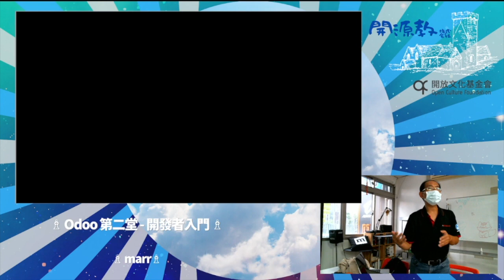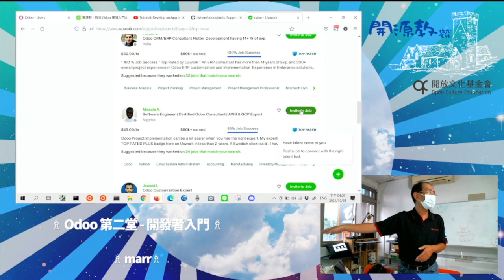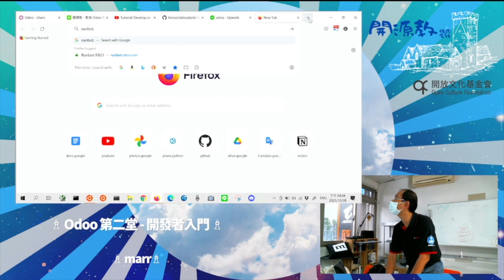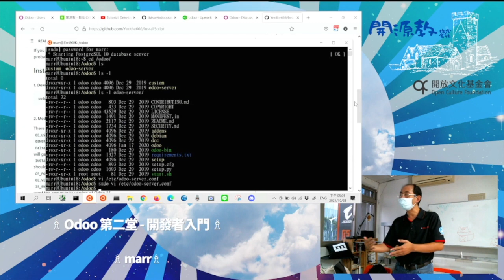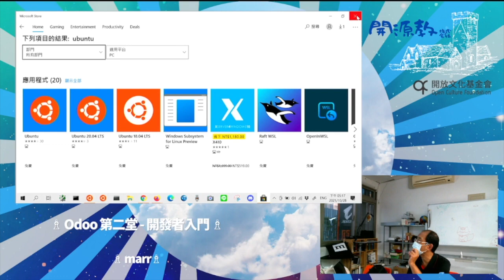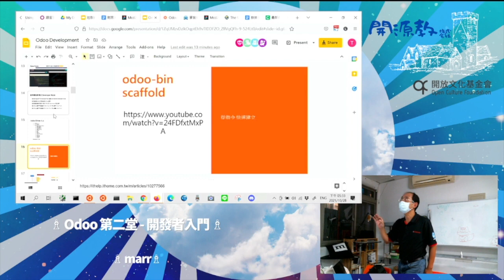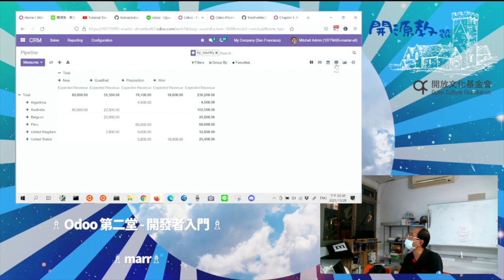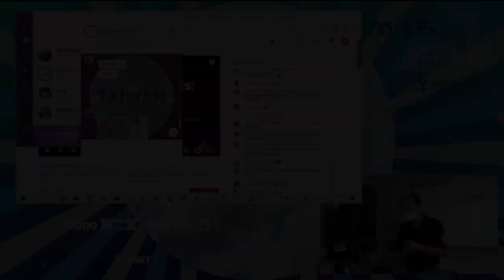20211028-開源教-教我 Odoo 開發入門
Odoo 是開源世界歷經十餘年開發的大型軟體，完整包含企業營運所需的各種商業活動，從「產銷人發財資」到 POS 系統，涵蓋數十種主要應用場景，延伸數百個應用模組。

因為開放原始碼的特性，Odoo 可以自行安裝、設定和修改，進行客製化完善自己或客戶想要的功能。這堂課將會帶你綜觀整個 Odoo 程式架構，並親身體驗進行開發環境建置、模組建構，打造一個屬於自己的客製化 Odoo！

本次課程內容：

從開發角度看系統架構
認識 MVC 和 ORM 的優缺點
善用 odoo.sh 和 git 工具
建置開發環境和啟始系統
訂單範例：模組建構、權限設定、選單顯示
實作示範：表單顯示、關連類型、CRUD 與搜尋
更多示範：特殊欄位、限制觸發、看板顯示